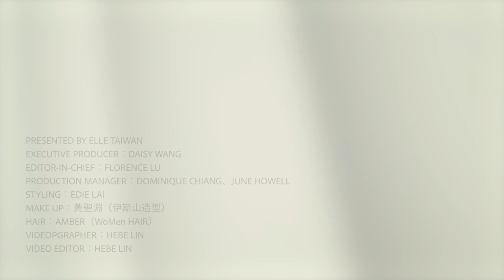修杰楷：要經常讚美妻子與小孩，並永遠記得對方的好 | ELLE MEN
成熟男人就應該這樣，難怪賈靜雯這麼幸福！

第一次看到TVBS新戲《天堂的微笑》故事大綱，得知這是真實新聞改編，描述一位母親懷孕卻突然發現自己罹患癌症，面臨究竟該接受治療以保存自己的性命？但會失去肚子裡的寶寶；或是選擇生下孩子，但延遲接受治療可能喪失自己生命的風險？而身旁一路陪伴太太面對挑戰的超完美先生，正是由修杰楷（大家都稱呼他「修」）飾演，這不是太合適了嗎！但他看完劇本後的第一時間卻跟導演編劇說：「這個角色太完美了，完全沒有任何的脾氣，就是一個好好先生，為了家庭、老婆，他可以無私奉獻一切，甚至連自己的夢想都可以丟掉，這樣的一個男生，不可能！」他一定為現實妥協了很多事情。
2019ELLE RUN 復古風格音樂路跑你報名了嗎？

【參與辦法】
1. 報名 4/20 ELLE RUN WITH STYLE

2. 待報名成功後將於賽前收到參賽禮，包含頭帶、T恤、襪子等，

3. 於路跑前或當天公開上傳個人復古風格照(or影片)至FB或IG

4/20 大佳河濱公園不見不散！